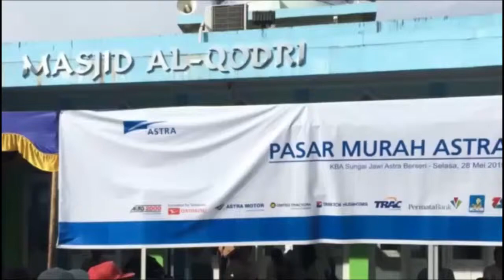Suasana Kegiatan Astra Group Gelar Paket Sembako Murah